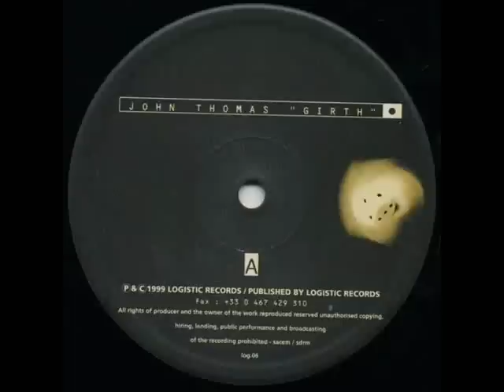John Thomas - Girth